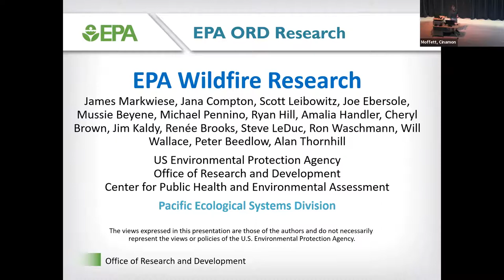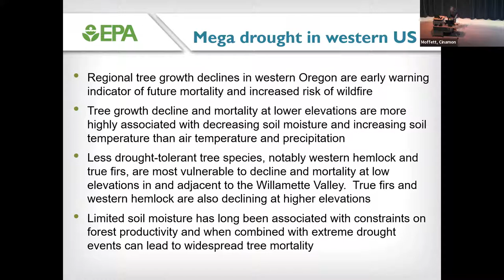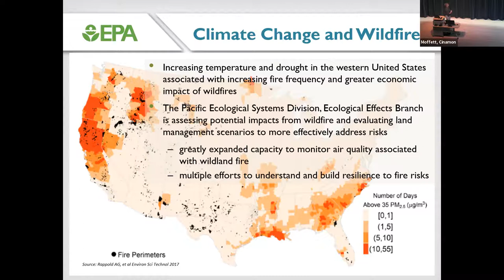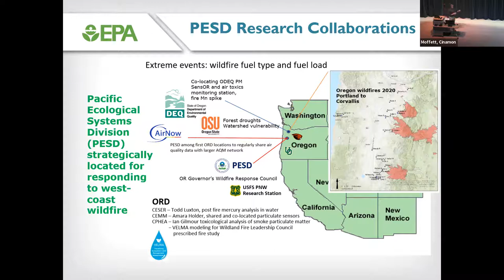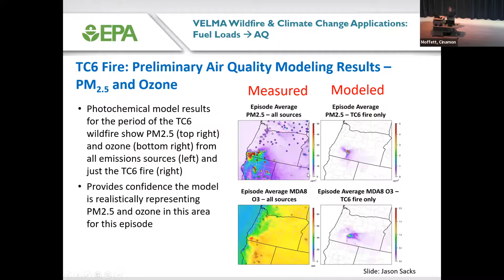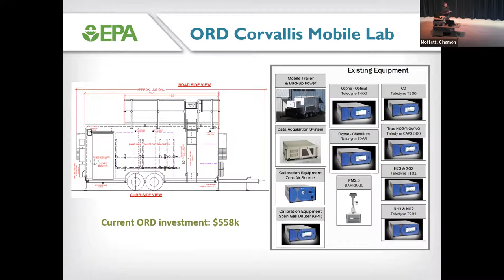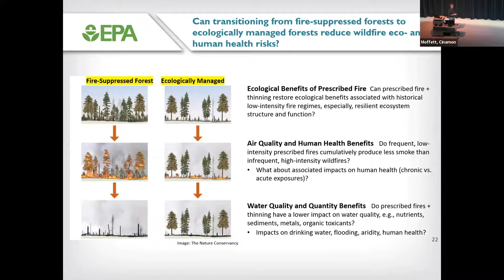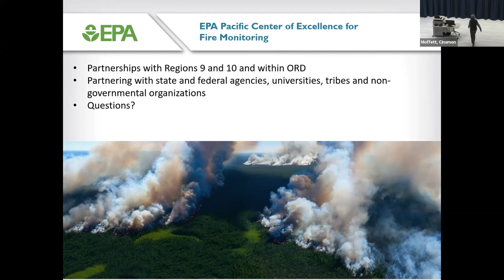HMSC Research Seminar Oct 7, 2021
Speaker: Jim Markwiese, Chief of the Ecological Effect Branch, US EPA, Corvallis OR.

Topic: EPA climate change research: wildfires and air quality monitoring 23 online + 21 in the room

Increasing temperature is contributing to extreme events such as wildfire and smoke exposure is a growing health burden in the western United States. While eliminating wildland fires is neither possible nor desirable, there are ways to reduce risks to human populations and vital ecosystem services that target vulnerable landscapes and populations for management actions like fuel reduction and prescribed burning.  Regardless of origination, smoke from wildland fires and prescribed burns presents exposure risk and research is needed to guide decisions at this intersection of landscape management and human health.  The US Environmental Protection Agency’s, Office of Research and Development, Center for Public Health and Environmental Assessment proposes an integrated approach to studying prescribed fire using novel resources and tools will benefit exposed communities during fire events and over the long term.  We will be combining the Pacific Ecological Systems Division’s (PESD) mobile air-quality sampling capabilities with EPA Region 10’s sophisticated instrumentation and CPHEA’s toxicological depth and expertise with electronic health records and syndromic surveillance to present a unique means by which to understand and compare the health impacts of wildland and prescribed fire smoke exposure.  This talk will focus primarily on the capabilities of PESD to respond to fires in the Pacific Northwest and collect the information needed to examine impacts in vulnerable populations and patient groups as communities grapple with high chronic disease burden as well as those disproportionately impacted by social determinants of health may have elevated health risks due to smoke exposure.